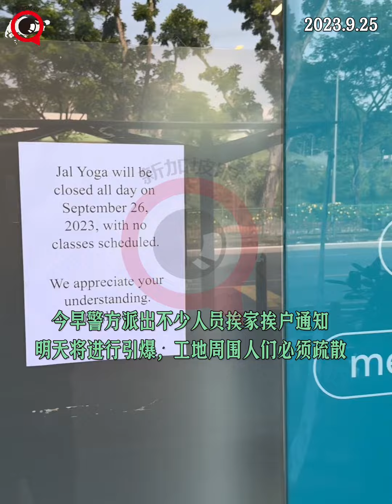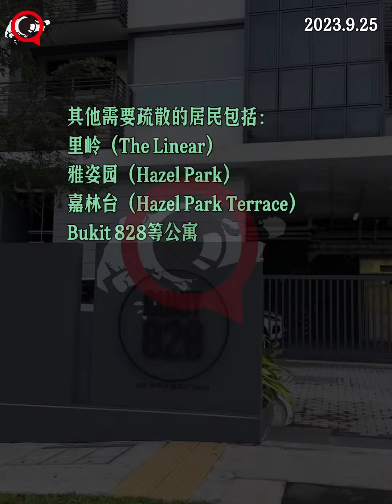工地惊见二战炸弹，封锁现场就地引爆